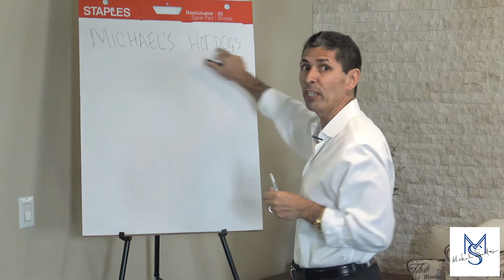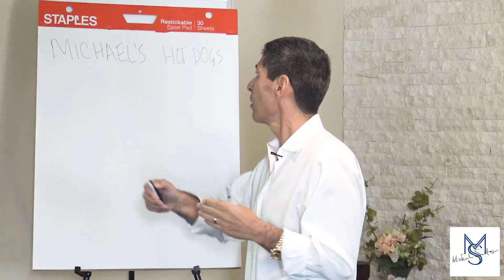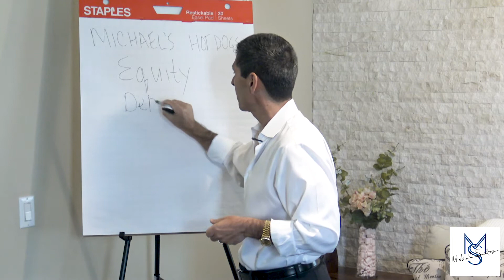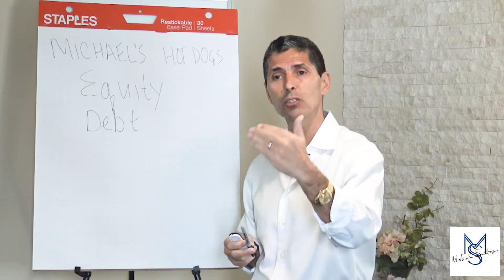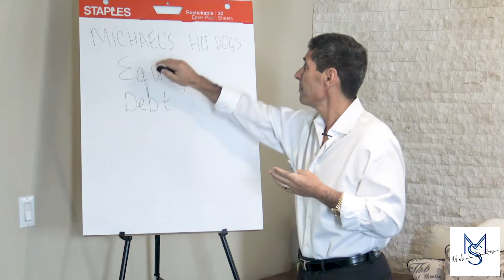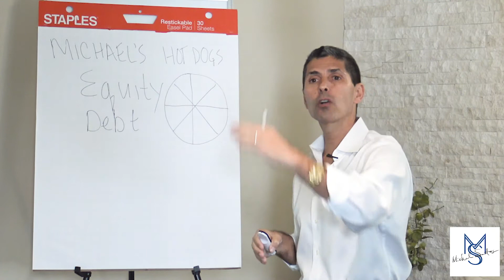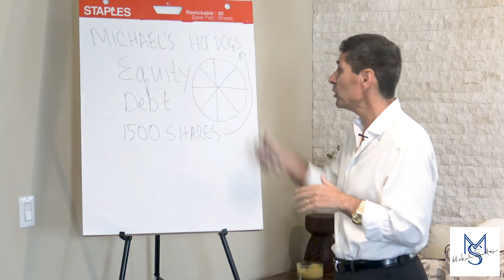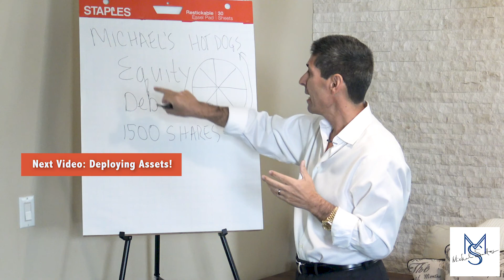2_How to Structure Business 2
You want to learn how to structure a business and I want to help. My name is Michael Santos and I created this series of videos to help you and others become better investors. If you'd like to learn more about my credentials, and why I'm qualified to help you understand how to structure a business, download a free copy of my book: Prison to Paradise: How I Built Assets Worth More than $5 Million Within Five Years of Getting Out of Prison:

In that book you'll read that I chose to build my fortune by using leverage to acquire real estate. Yet if I didn't understand how to structure business, I would not have been as successful as an investor.

In this video I'll walk you through some of the basics you will need to know if you want to learn how to structure business. Essentially, you'll want to think about the structure of a business. Will you start a  proprietorship? Will you start a partnership? Will you start some type of corporation?

I created a case study to show the steps I would have taken to form a corporation. First, I would file paperwork with the Secretary of State to register the corporation. Then I would have file with the Internal Revenue Service to get my Employee Identification Number (EIN). Then I could open a corporate bank account and also get the necessary municipal business licenses.

The question is how we will raise capital for our small business. We need learn more about how to structure business if we want to build prosperity. If we can learn to live as if we are the CEO of our life, we do better. We begin the path that will lead to our prosperity.

Through this series of videos, you will learn the way that I have thought about business. You will learn strategies to help you if you want to learn how to structure a business. You should start by structuring the business of your life. Visualize the best possible outcome. Create your business plan. Set priorities. Then execute your plan every day.

That strategy led me from prison to prosperity. I reveal the entire journey, which you can find if you visit the following links:

I wish you success on your journey. Start by learning how to structure business!